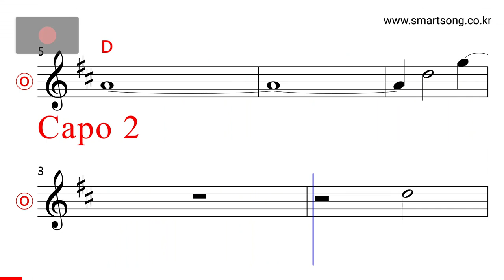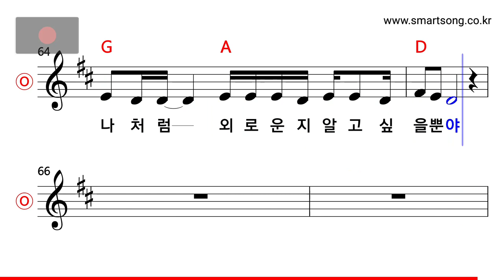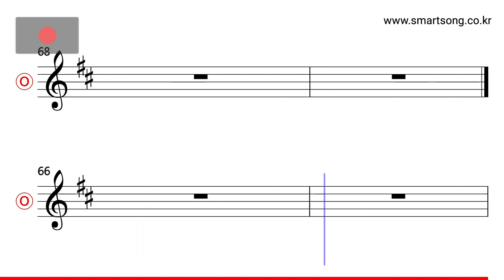임지훈 - 그대도 나처럼 외로운지 MR